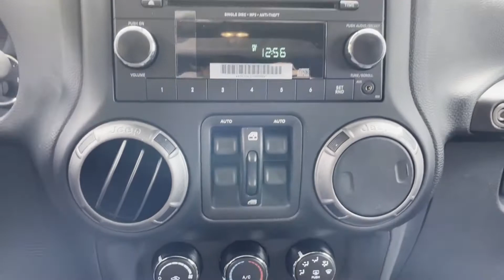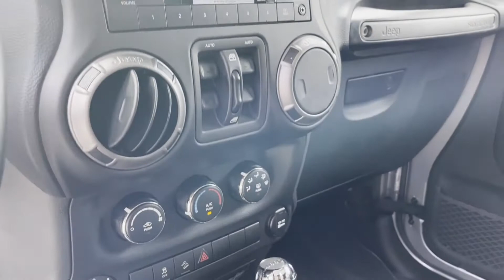Used 2018 Jeep Wrangler JK Unlimited Sport S Huntington, Commack, Dix Hills, Huntington Station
2018 Jeep Wrangler JK Unlimited Sport S 1C4HJWDG7JL822210 Video

To schedule a test drive in this 2018 Jeep Wrangler JK Unlimited Sport S, call us at or stop by our showroom located at 1055 E Jericho Turnpike, Huntington, NY 11743.

This 2018 Jeep Wrangler JK Unlimited Sport S 1C4HJWDG7JL822210 is full of phenomenal features such as: